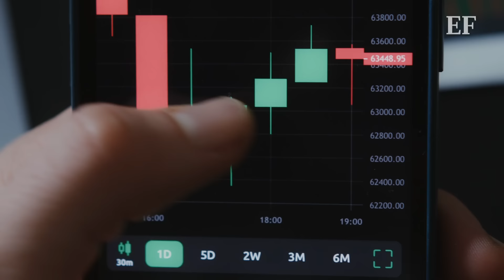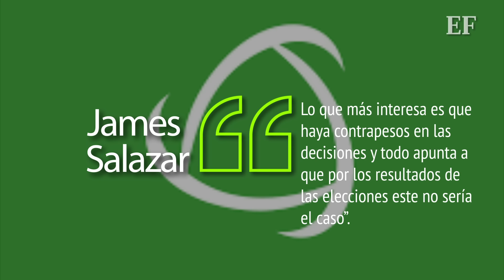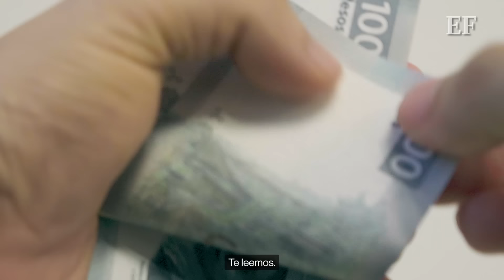El peso no deja de CAER frente al dólar, se acerca a las 19 unidades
Tras un periodo de gloria donde el súper peso se cotizaba en aproximadamente 16 unidades por dólar, tras una serie de eventos el peso mexicano se acerca peligrosamente a los 19 pesos por unidad.